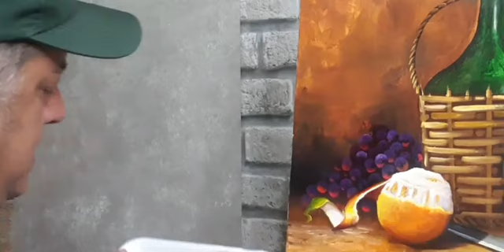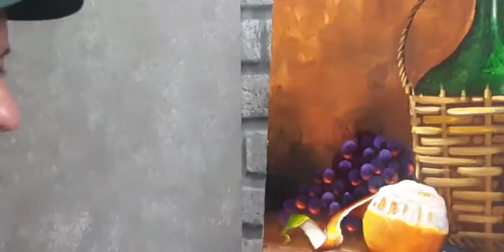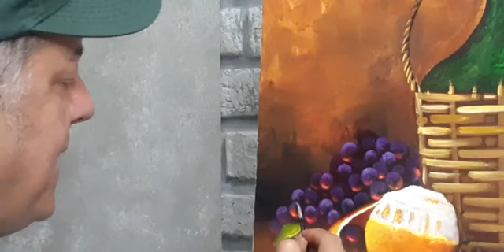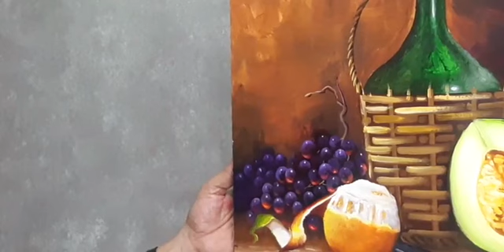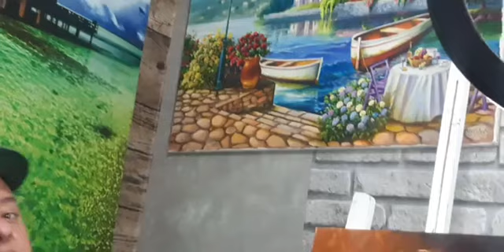LIVE 027 - Como pintar uma linda Natureza Morta em quadro do Curso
Seja bem vindo ao mundo das ARTES !!!

Fique sempre conectado ao mundo das Artes , me acompanhe também no Facebook,Instagran,,,
Gratidão a todos novos seguidores
e entre em todos os canais ou chame no whats (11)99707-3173